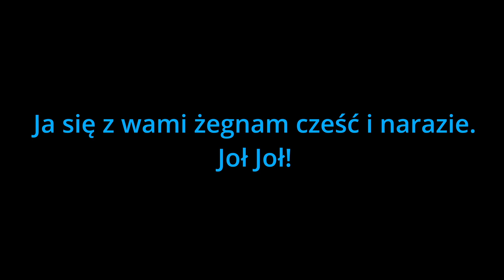Jedziemy Konstalem 112N (2 Prandocin-Górka Narodowa)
cześć witam na moim kanale! Nie zapomnij o łapce w góre i subskrypcji na moim kanale!
Tagi:

Podziekowania:
Obraźliwe komentarze odrazu zostaną usunięte.